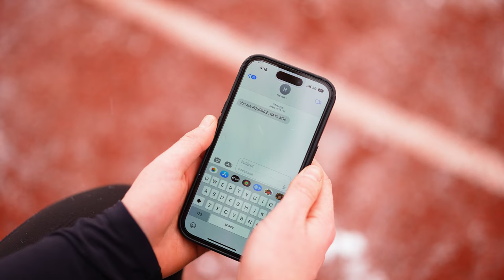I'm Possible - Torch Family Music (Official Music Video) | First Original Taglish Song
Your favorite American family singing Tagalog songs is back with their FIRST ORIGINAL FILIPINO - TAGLISH song!   [ LYRICS BELOW ]

We’re so excited to finally share with your our this project that we’ve been working on for so long. It’s the reason we haven’t created a new cover song as a family. Because we wanted to give you a piece of our own love, we have a gift that’s truly from our hearts.

So many miracles tied to the process of making this song happen. One big miracle is that we’re complete for this video, too! We thought Hannah would be filming her scenes remotely from Korea, but as God would have it, she flew back home in time to make all this happen as it did.

LYRICS

I’m possible
I’m possible
I’m possible
Kayang-kaya ko, ooh whoah (Ooh whoah ohh)
I’m possible
Kayang-kaya ko, ohh whoah (Ooh whoah ohh)

Lahat ay kakayanin
Walang hindi sapat
Bitbit ay panalangin
Walang pag-aalinlangan
Now I’m stronger than before
Nothing’s gonna stop me (C’mon now!)

Hindi mapapagod magpatuloy pa
I’m never givin’ up,

I’m possible
Kayang-kaya ko
Walang imposible
Lahat ay kayang abutin

I’m possible
Kayang-kaya ko
Kasama ang Maykapal
Pangarap kayang abutin

Ang araw ay muling sisikat
Sasalubungin ang bagong pag-asa
Haharapin natin ang mga balakid
Bawat hamon ay tatapusin

I’m possible
Kayang-kaya ko
Walang imposible

I’m possible
Kayang-kaya ko
Kasama ang Maykapal
Pangarap kayang abutin

I thought it was impossible
But then I found that the sun shines every day, every day
No power is greater
And when His power is with me
I know that I’m-possible, ooh woo ooh

I’m possible
Kayang-kaya ko
Walang imposible

I’m possible
Kayang-kaya ko
Kasama ang Maykapal
Pangarap kayang abutin

CREDITS
I'm Possible
Written by John Michael Conchada
Prod by Rap Sanchez
FlipMusic Records and Publishing

ABOUT US

Torch Family Music is an inspirational family singing group consisting of 6 siblings (5 sisters & their brother who is the youngest in the family): Sunny, Hannah, Chloe, Belle, Zoe, & Rock.  These versatile siblings are multi-instrumentalists with complementary skills in complex harmonies, vocal performance, songwriting, audio engineering, & videography.

The Torch Family has a particular love for the Philippines, as their father and grandparents served as missionaries there for The Church of Jesus Christ of Latter-day Saints.

Torch Family Music began its rise to popularity when multiple of their OPM (Original Pilipino Music) covers went viral in the Philippines, especially SB19's Mapa which garnered over 25 million views across all social media platforms, gaining the attention of multiple national news networks who subsequently interviewed them.

The Torch Family has had the blessed opportunity to tour throughout the Philippines, performing for thousands of Filipinos in school assemblies and church services.  Torch is in the process of releasing several original Tagalog songs, with the aspirations of spreading the messages of family, joy, happiness, love, & God.

Torch is an active sponsor of a charitable foundation created by their grandfather called Believe International which provides scholarship opportunities to needy Filipino students.

Torch has a great love for the Filipinos, who are among the kindest people on the earth.  The Torch Family feels the love of the Filipinos and aspires to give as much love back.

Torch Family Music thanks you for your support and wishes God's blessings be with you!